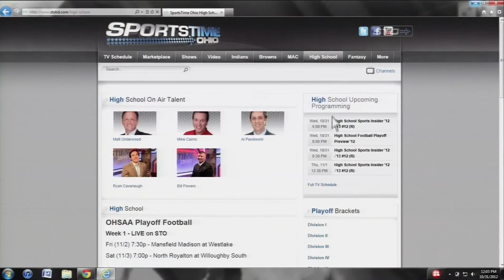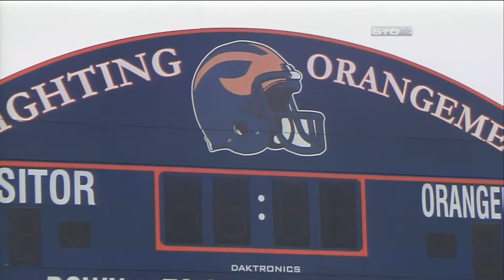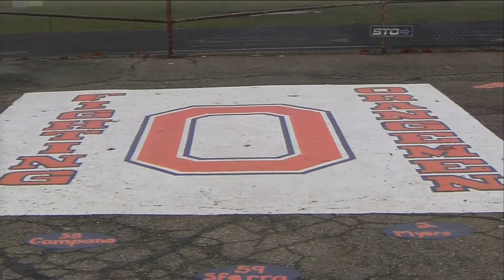Kickoff Show Segment 2